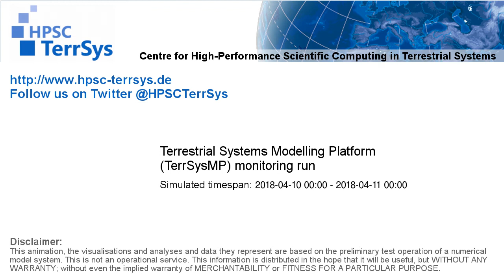TerrSysMP monitoring run 2018-04-10 - water column storage change - NRW (24h)